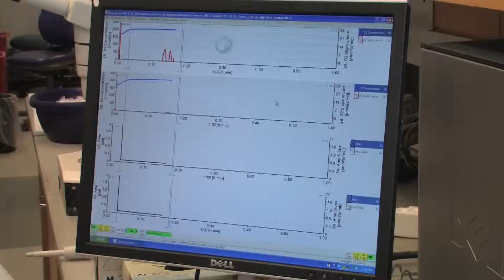CURE FOR MITOCHONDRIAL DISEASE?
One in 5,000 Americans have a progressive disorder called mitochondrial disease. But drugs already on the market could be used to help one little girl and thousands like her